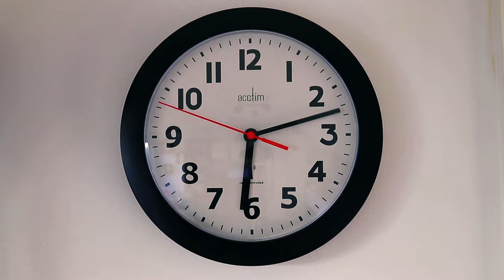FULL DAY OF EATING & LEG WORKOUT!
Idag får ni följa med på en hel refeed-dag, benträning, besök hos massageterapeut OCH såklart fysik och dietuppdatering!😁

(Jesper15)